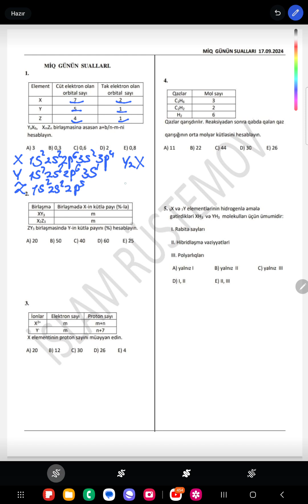MİQ GÜNÜN SUALLARININ İZAHI.